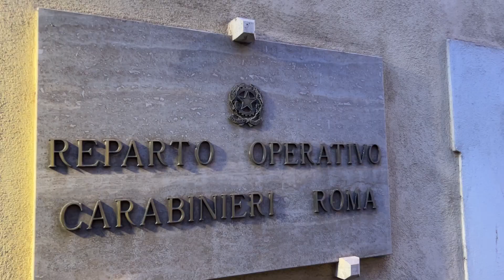Roma, torture, violenze e maltrattamenti nel Centro di Educazine Motoria, dieci persone ai...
I Carabinieri del Nucleo Investigativo di Roma, su delega della locale Procura della Repubblica, hanno dato esecuzione a un’ordinanza di applicazione della misura cautelare degli arresti domiciliari, emessa dal GIP del Tribunale di Roma, nei confront